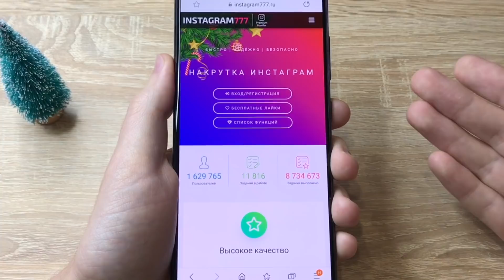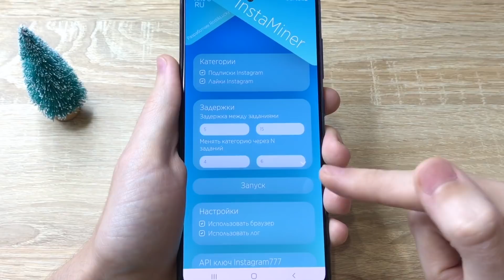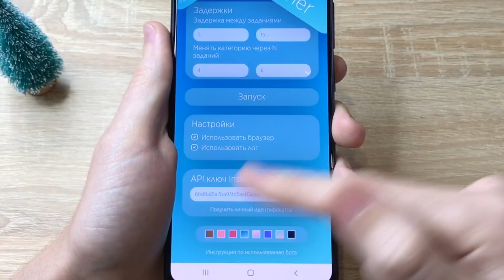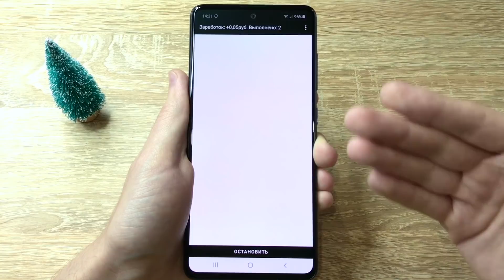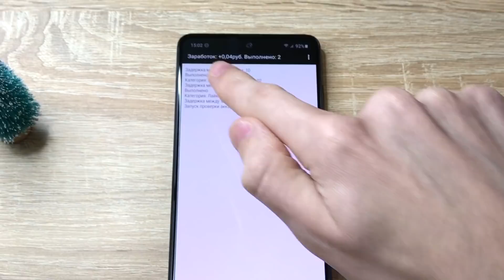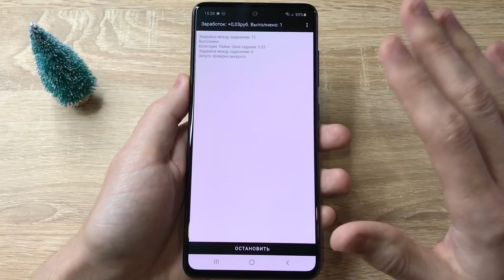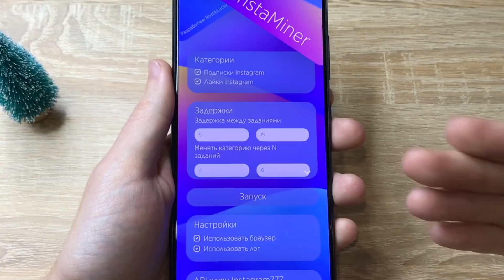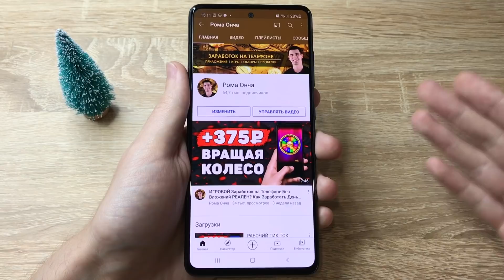АВТОМАТИЧЕСКИЙ ЗАРАБОТОК на Телефоне Без Вложений? Как Заработать Деньги с Телефона в Интернете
Заработок на телефоне без вложений - это одна из очень популярных тем в сфере заработка в интернете.

Таймкоды к видео:

00:00 - Вступление и о чем видео
00:49 - Начало обзора + важные моменты
03:24 - Открываю бота и объясняю как его настраивать
06:33 - Запускаю бота с 1-м аккаунтом
09:27 - Вылезла ошибка с первым аккаунтом
10:41 - Запускаю бота с 2-м аккаунтом
11:58 - Вылезла ошибка со вторым аккаунтом
12:22 - Мне показалось, что я знаю в чем проблема
14:21 - Итоги тестирования бота
15:44 - Стоит ли покупать бота? (мое мнение)
16:15 - Показываю как вывести деньги с сайта
17:26 - Пришли ли деньги + поздравления с НГ

А если Вам интересны еще и смежные темы, такие как: заработок в интернете, заработок без вложений, как заработать в интернете, схемы и способы заработка и подобное, то обязательно подписывайтесь на канал!